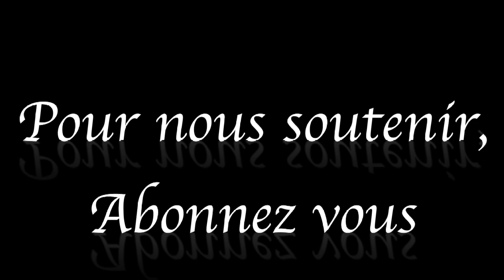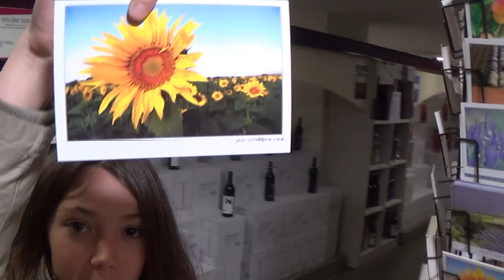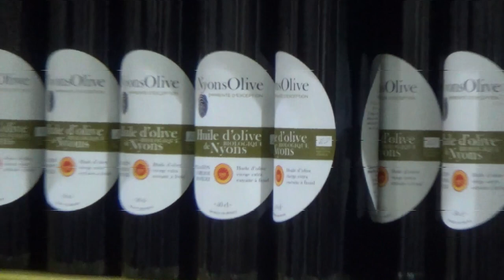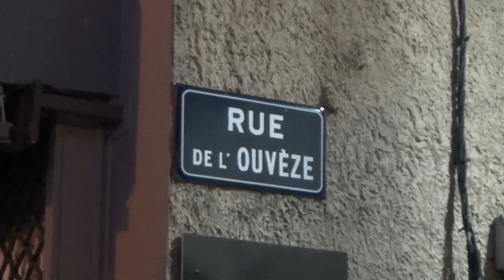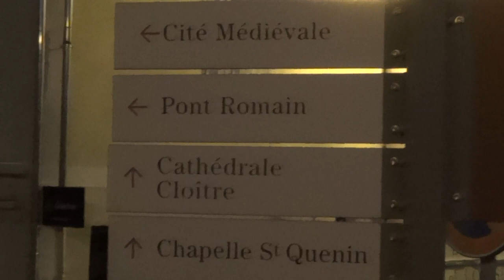BOLLENE / NYONS / VAISON LA ROMAINE / une famille en campingcar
Nous allons voir la collégiale de Bollène, le pont Roman (pas Romain) de Nyons et le pont Romain de Vaison la Romaine.
Bonne vidéo !

Mini Drone Parrot Mambo FPV :